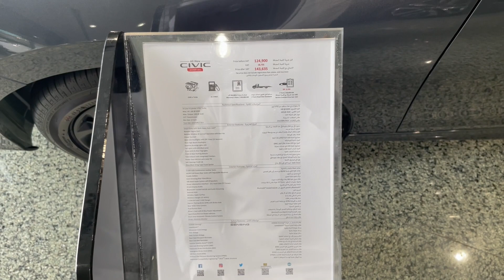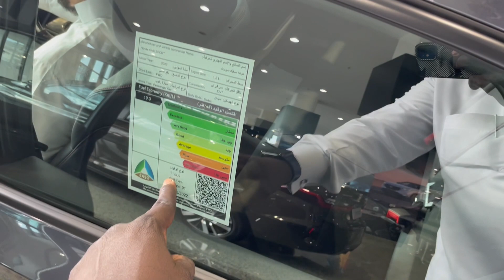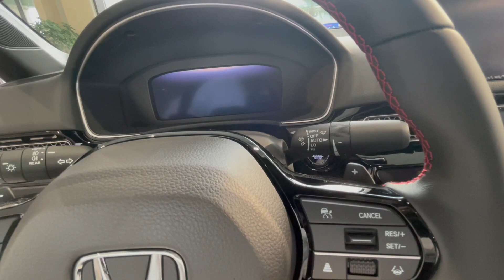هوندا سيفيك 2023 Honda Civic فل كامل الجديدة كليا لكن السعراكثر شي غريب وعجيب وملفة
المقدمة 00:00
السعر 02:00
المحرك 02:20
التصميم الخارجي 03:20
استهلاك الوقود 04:15
المساحة الخلفية 04:55
التصميم الداخلي 05:15
المقصورة السائق 06:50
عيوب السيارة 09:00
التغيرات الجديدة 09:50
الخلاصة : 10:20

حسابات شخصية
يوسف البرناوي